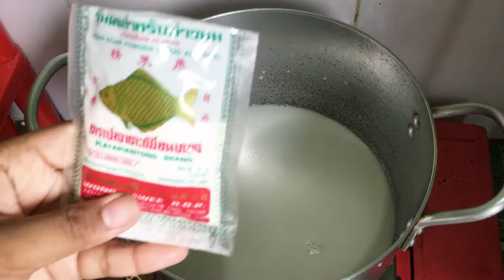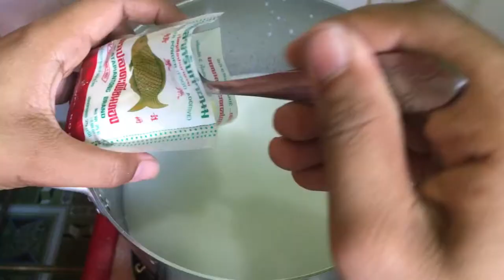How to make delicious jelly coconut | Cambodia recipe show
Hello every one.Today i would like to show all of you about How to make delicious jelly coconut.it's very nice for during Covid-19 we can make it at home and clean .Let's sweetend our life with our homemade dessert.

Ingredient :
Jelly power half tbs+ coconut milk 500ml+Sugar 4 tbs+coconut meat 2tsp+green tea 1cup.
Jelly powder 1tbs+coconut 10000ml+sugar 8 tsp+coconut meat 5tsp.